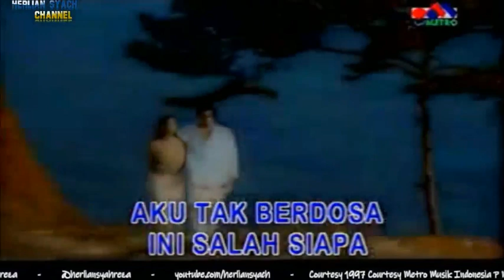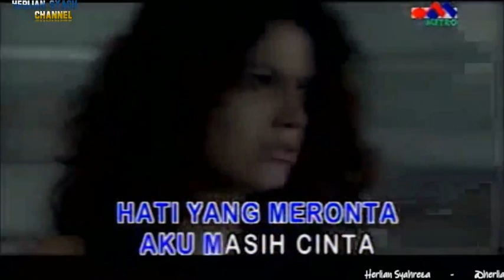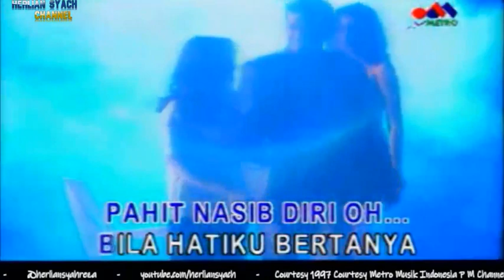Arie Pradina - Aku Tak Berdosa (1997 Original Soundtrack)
Seperti biasa tak banyak yang saya tulis kali ini mengingat lagu Aku Tak Berdosa merupakan salah satu Sinetron Terlaris tahun 1997 selain Tersanjung ataupun Janjiku. Pemain kawakan seperti Shopia Latjuba, Reynaldi dan Rudi Salam memerankan tokoh yang luar biasa di Sinetron ini .Soundtrack nya pun demikian. lewat suara Arie Pradina Specialist penyanyi lagu Sinetron 90an,menyanyikan dengan manis dan yang pasti bukan membandingkan ya, era sekarang lagu yang sudah ngetop dibuat Soundtrack..Up To You dah